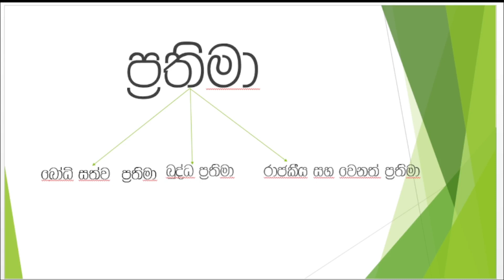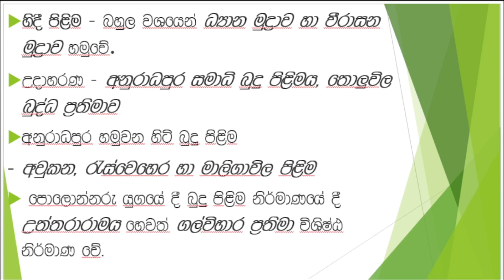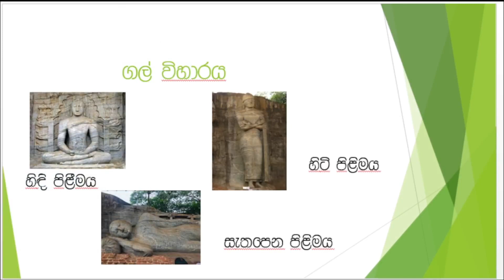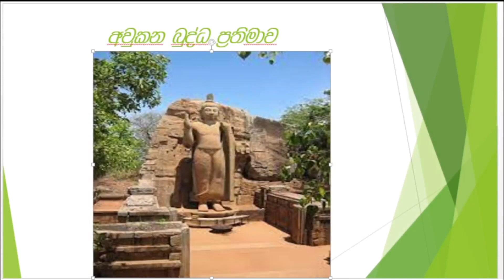8 වසර ඉතිහාසය 1 වන පාඩම ශ්‍රී ලංකාවේ ප්‍රතිමා History Lesson 1# Statues of Sri Lanka# grade 8